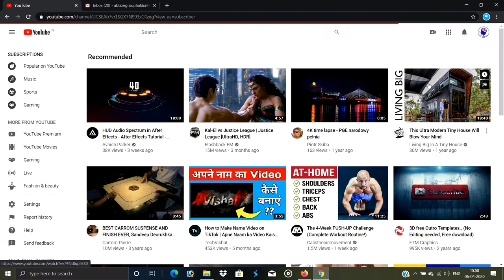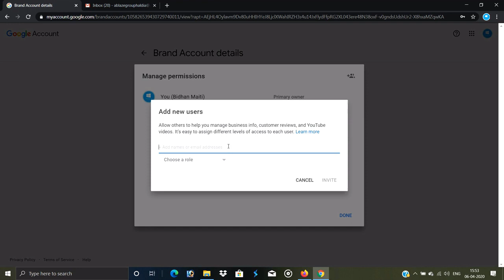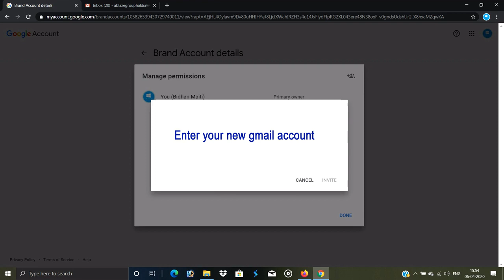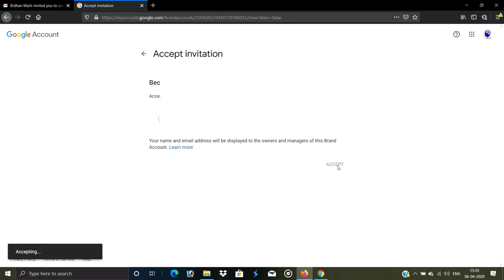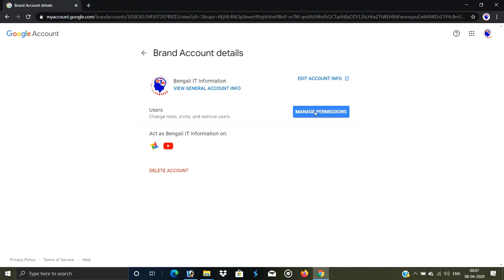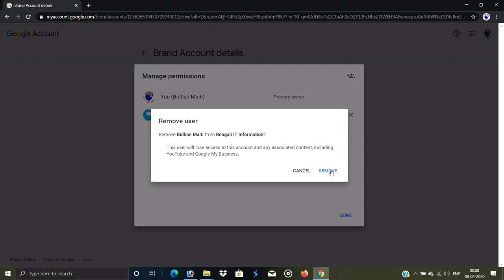How To Change Youtube Gmail Account / How to transfer YouTube channel old email to new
বেঙ্গলি আইটি ইনফরমেশন

How To Change Youtube Gmail Acoount. & How To Transfer Youtube Channel on Another Gmail Account.